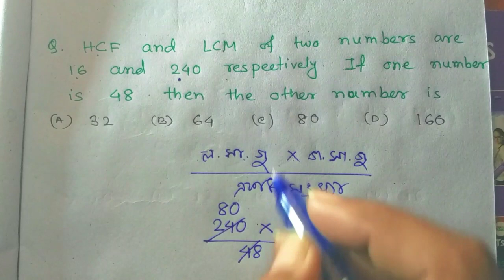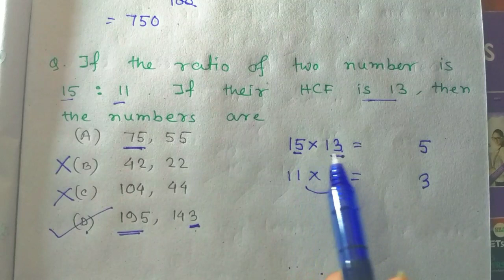PSC IDO APTITUDE DETAILED SOLUTION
Welcome to smart science bangla